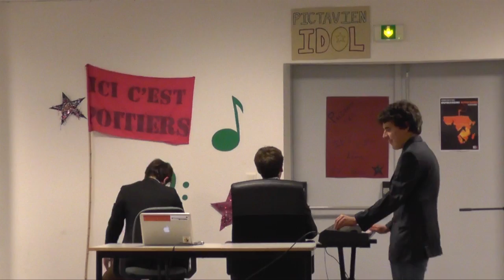Talent Show 2014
Le Talent Show des élèves de Sciences Po Paris- Campus Ibéroamericain de Poitiers, organisé par le Bureau Des Arts.